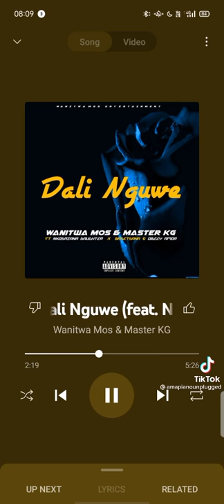Nkosazane daughter--Dali nguwe✌️❤️